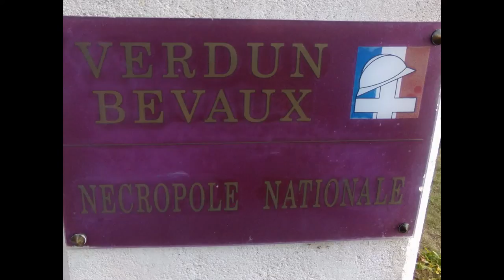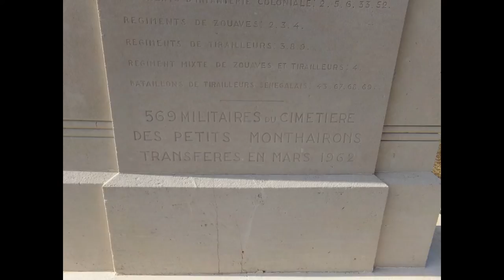Nécropole française de Verdun (Bevaux) (55)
Situé sur le territoire de la commune de Verdun, le cimetière national de Bévaux regroupe les dépouilles de soldats morts pour la France lors des combats de Verdun de 1916 à 1918. Créé en 1914, le cimetière comme un certain nombre d’autres cimetières du champ de bataille de Verdun,  aurait du être transféré vers la nécropole de Douaumont. En raison de l'émoi des familles endeuillées, le cimetière est finalement maintenu en 1924, puis réaménagé en 1967 pour rassembler d’autres corps de soldats tombés dans le secteur de Verdun. En 1962, 569 corps sont  ainsi ramenés du cimetière des Petits Monthairons. Ce cimetière accueille dans des tombes individuelles plus de 3 500 corps de soldats français décédés en 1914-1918 et 485 corps de soldats français décédés en 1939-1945.